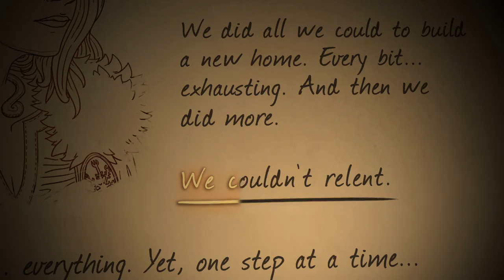Dead In Vinland - Release Trailer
We will fight. We will LIVE!

DEAD IN VINLAND is a survival/management game, mixed with RPG and adventure elements, about a Viking family trying their best to survive on a mysterious island.

Exiled on a faraway and unknown land, lead Eirik and his family on their quest to survive.
Manage their physical and mental health, explore the island, organize your camp and deal with other human beings. Some will help you, and some will be less... friendly.
Unveil the esoteric mysteries of Vinland. They could save your life… or lead you to your demise.

Developed by CCCP, and published by Playdius